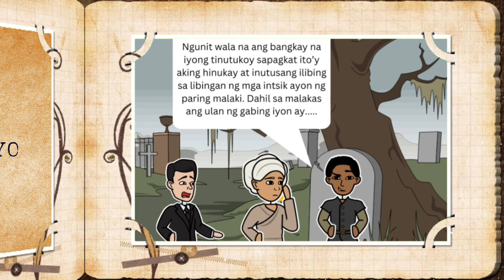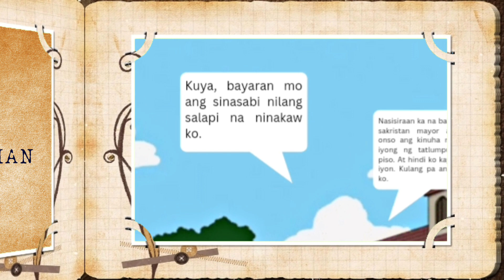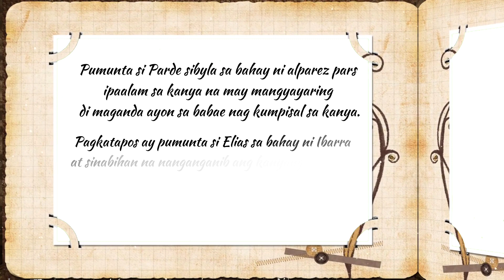USEP MR. ALTES FIRST SEM SY 2022-2023 "BUOD NG NOLI ME TANGERE" MW 8:30 AM TO 10:00 AM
University of Southeastern Philippines
BS Information Technology major in Business Technology Management
2B

::::::::::::::: The Life and Works of Rizal :::::::::::::::

Pangkat 5 at 6

Miyembro:
ALDEZA, John Roice M.
BERDIN, Miguel Angelo O.
BERDIN, Mikael Angelo O.
GASTAR, Sean Jared D.
HELORENTINO, Rey S.
RAMOS, Diosdado Isaac T.
SALDIVAR, Dore Jay P.
REUTEREZ, Theresa May D.